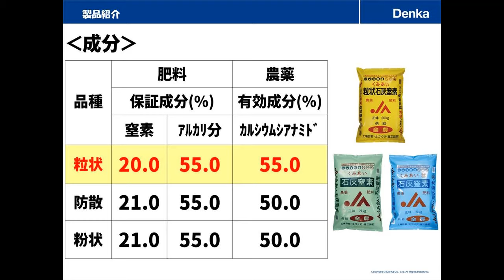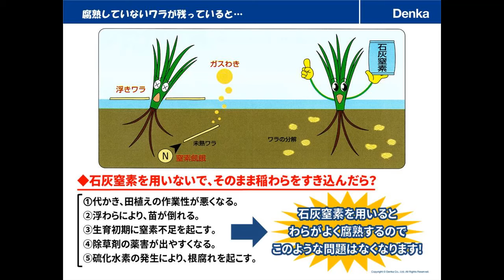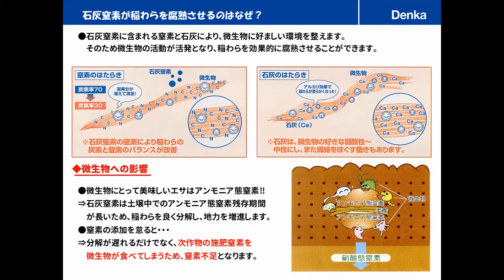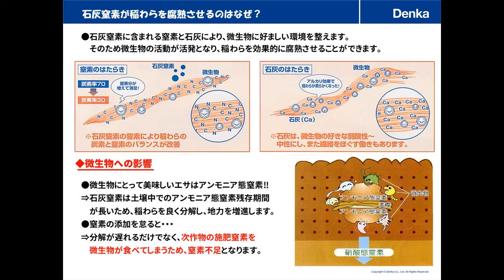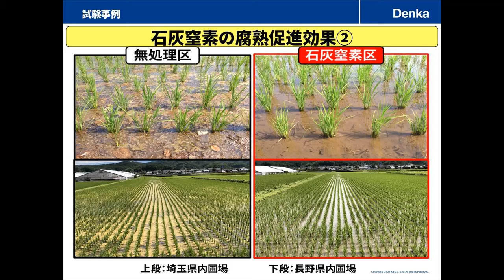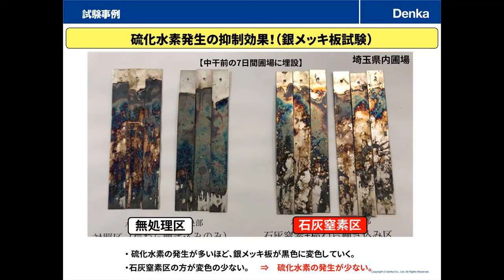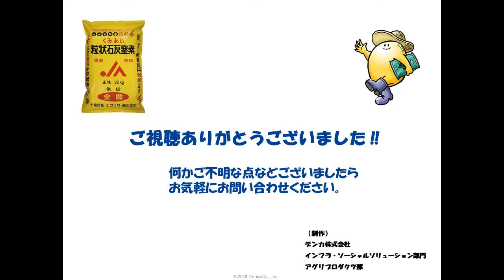【肥料】石灰窒素を用いた稲わら腐熟促進例のご紹介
石灰窒素の製品紹介ページもあわせてご確認ください。

デンカ株式会社　エラストマー・インフラソリューション部門　アグリプロダクツ部